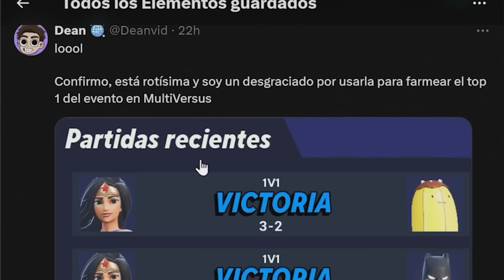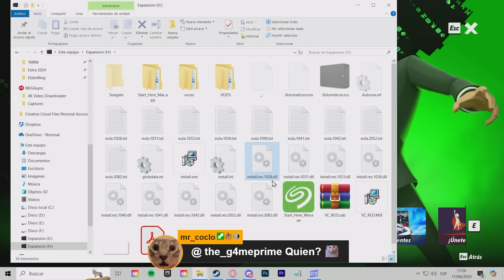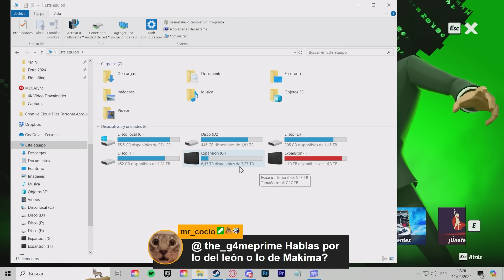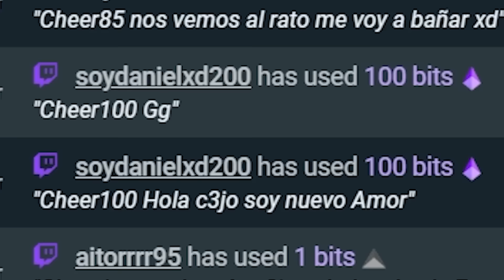Mujer Maravilla es la MEJOR PERSONAJE de Multiversus!? 🥇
en serio está ROTÍSIMA y este video lo prueba...

- Canales!